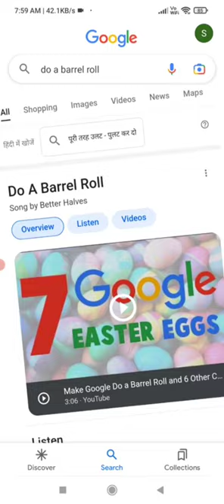Google Tricks | Do a Barrel Roll | Google Mirror Image | Google 1998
Your Query :-

do a barrel roll google tricks
google search tricks
google do a barrel roll
google tricks in hindi
google secrets
google tricks and secrets
top google tricks
best google tricks
top 20 google tricks
google tricks on phone
google tips and tricks
barrel roll google tricks
do a barrel roll
google mirror - an amazing search trick on google
do a barrel roll google
google mirror tricks
do a barrel google
coolest google tricks